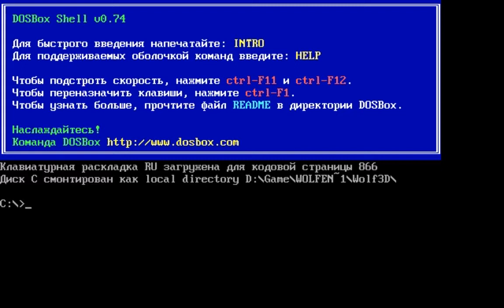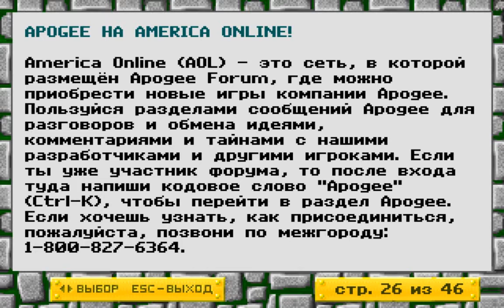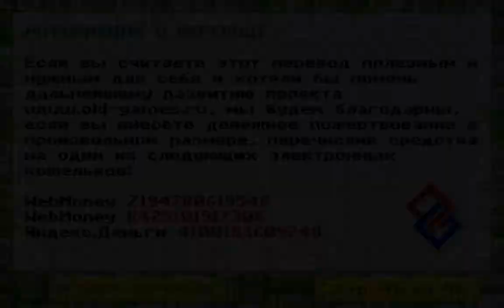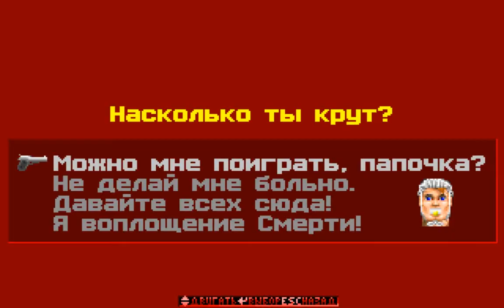Wolfenstein 3D [Russian] [Бюро переводов Old-Games.RU]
Wolfenstein 3D — компьютерная игра в жанре шутера от первого лица, разработанная компанией id Software и изданная Apogee Software. Выпущена 5 мая 1992 года для платформы DOS и впоследствии портирована на различные платформы, включая Super Nintendo Entertaiment System, Atari Jaguar, 3DO, Game Boy Advance, iOS и другие. Wolfenstein 3D является третьей игрой в серии игр Wolfenstein — источником вдохновения для её создателей послужила игра 1981 года Castle Wolfenstein. Игрок берёт на себя роль разведчика союзников Второй мировой войны Уильяма (Би-Джея) Бласковица, который пытается сбежать из места своего заключения — замка Вольфенштайн — и выполняет ряд диверсионных заданий против нацистского режима.
Разработчик: id Software
Издатели: Apogee Software
Часть серии: Wolfenstein
Даты выпуска: MS-DOS
5 мая 1992 года
Лицензия: условно-бесплатная
Бюджет игры: 26 000 долларов
Жанр: шутер от первого лица
Возрастные
рейтинги:
ESRB: M — Mature
PEGI: 13
Геймдизайнеры: Том Холл, Джон Ромеро
Программисты: Джон Кармак, Джон Ромеро
Художник: Адриан Кармак
Композитор: Бобби Принс
Платформы: MS-DOS (ПК)
Движок: Wolfenstein 3D engine
Режим игры: однопользовательский
Язык интерфейса: Русский
Перевод: текст (Бюро переводов Old-Games.RU)
Носители: дискета 3,5, цифровая дистрибуция
Управление: клавиатура, мышь или игровой контроллер